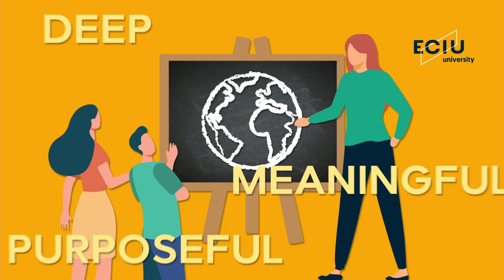Explained: Challenge-based learning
Within ECIU University, challenge-based learning means putting the learner in the centre of their educational process. The learner needs to be in the driver’s seat and they should be able to pick the topic they are genuinely interested in. Learners work in international and multidisciplinary teams, tackling issues that have no solutions yet. Because of this, their education will have a true potential for impact.